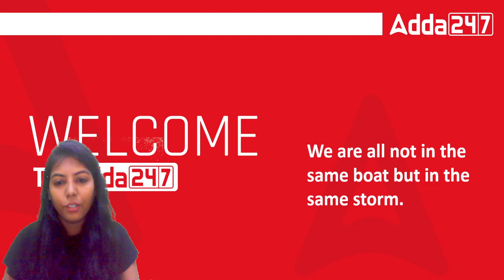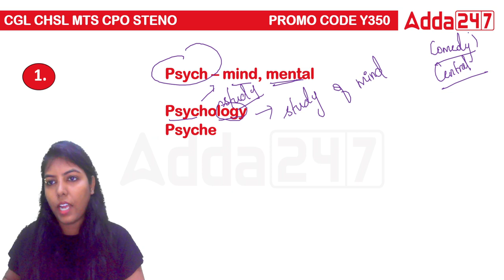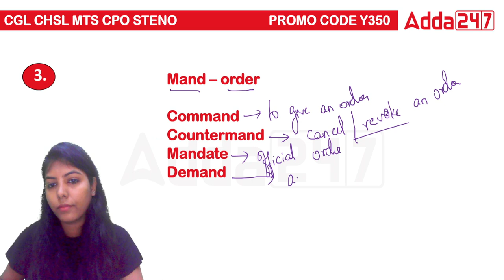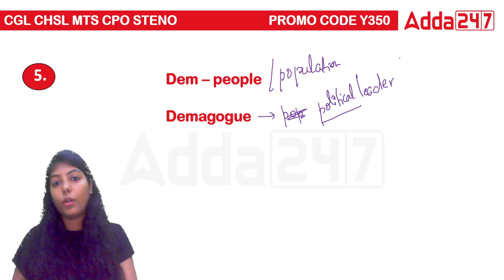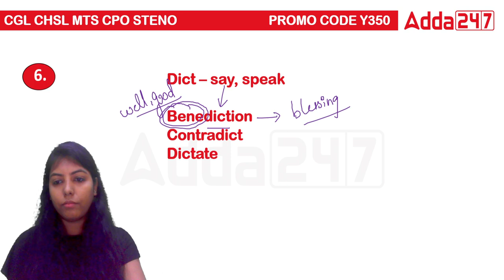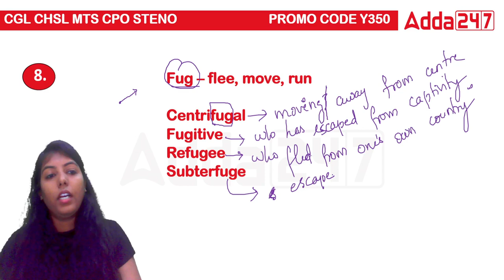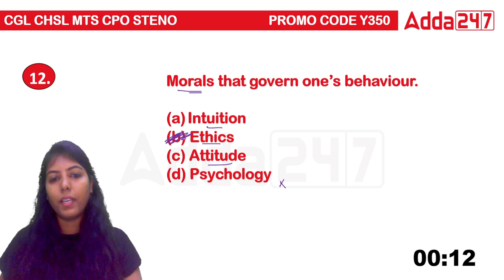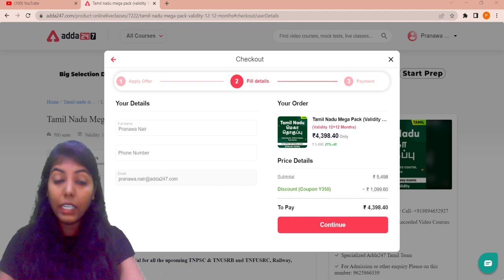Learn root-words to eliminate the options and get full marks | Only at Adda247 Tamil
Live Batches
👉Zero to Hero Reasoning Learn Short Cuts for all Competitive Exams
👉Zero to Hero Aptitude Learn Short Cuts for all Competitive Exams
👉TNPSC Group 1 Prelims | Test Discussion Batch | Online Live Classes By Adda247
👉 SSC CPO | Sub-Inspector (GD) in CAPFs & Sub-Inspector (Executive) in Delhi Police